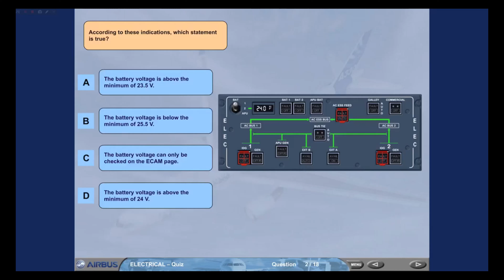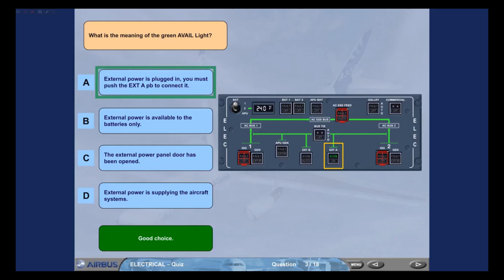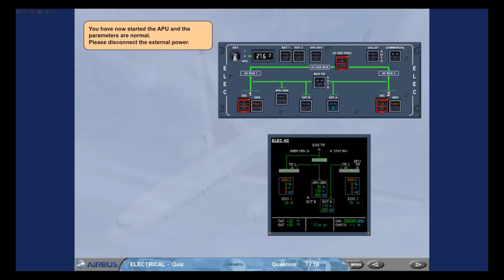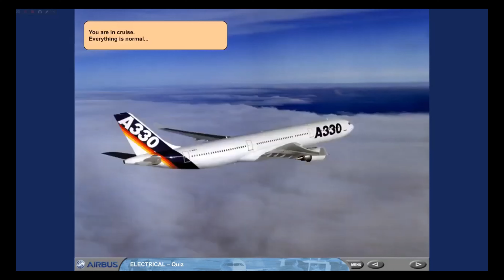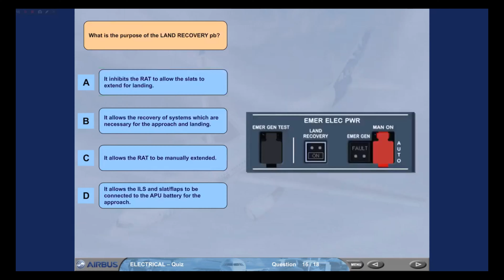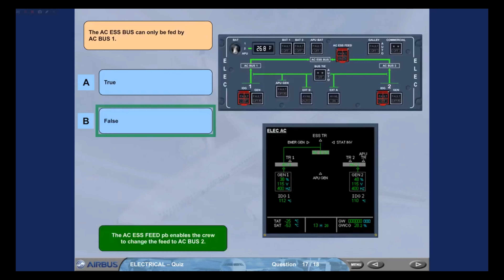Airbus A330 Training Cbt #52 Electrical Quiz